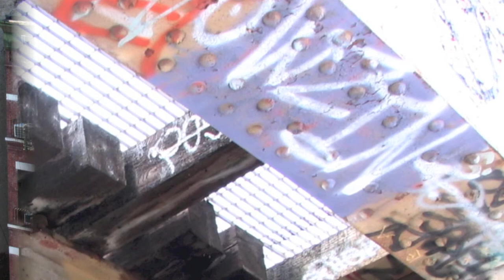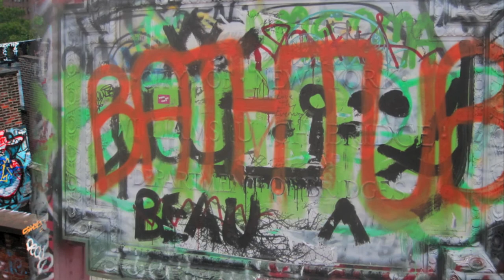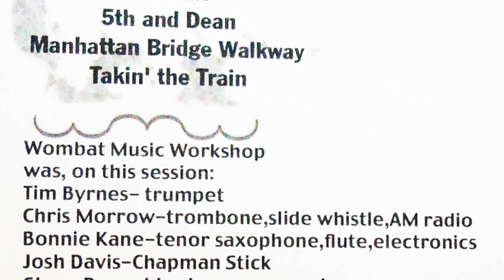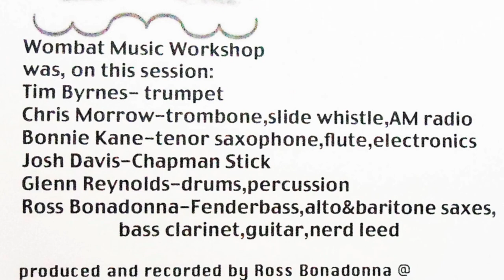Manhattan Bridge Walkway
From The Album: The Neighborhood Suite By Ross Bonadonna
Tim Byrnes - Trumpet
Chris Morrow - Trombone, Slide Whistle, AM Radio
Bonnie Kane - Tenor Saxophone, Flute, Electronics
Josh Davis - Chapman Stick
Glenn Reynolds - Drums, Percussion
Ross Bonadonna - Fenderbass, Alto & Baritone Saxophones, Bass Clarinet, Nerd Leed